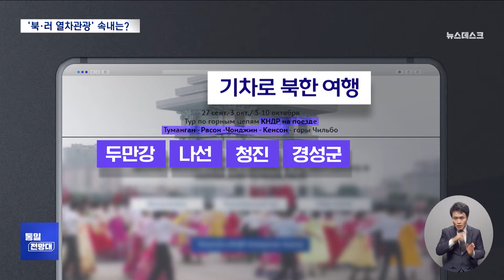“전세기·정기 열차 운행” 북-러 관광 협력 속셈은? [통일전망대]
"상반기 600명" 북-러 관광 협력, 다른 이유 있나